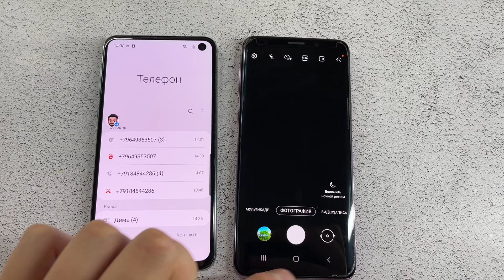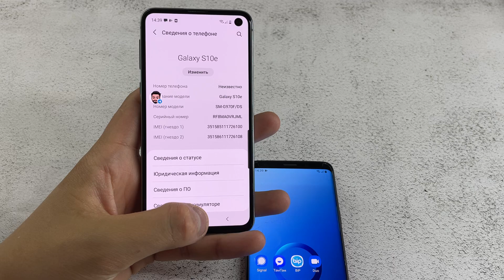Comparison of Generations | Samsung Galaxy S10e | Samsung S9 | Incoming + Outgoing Calls